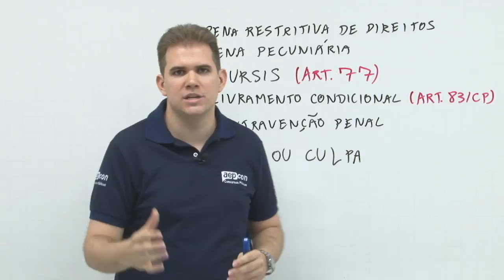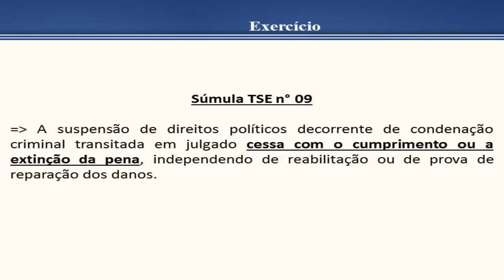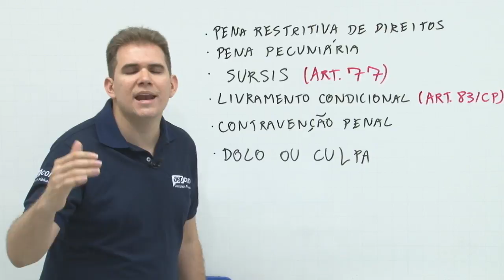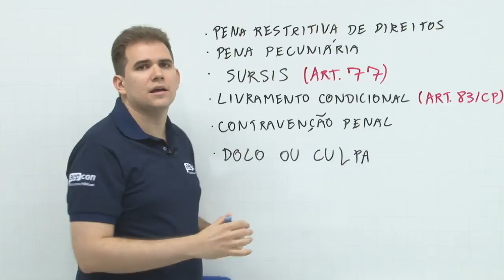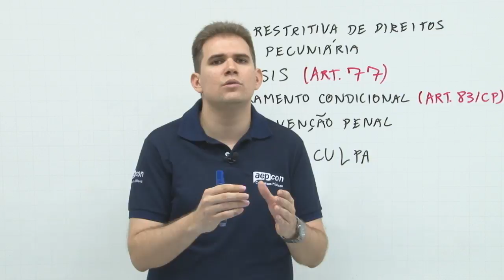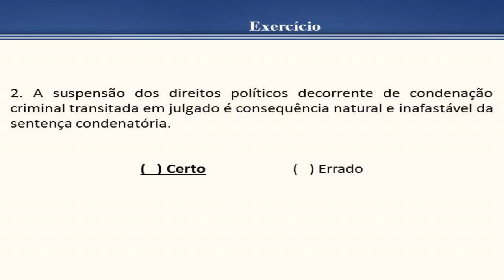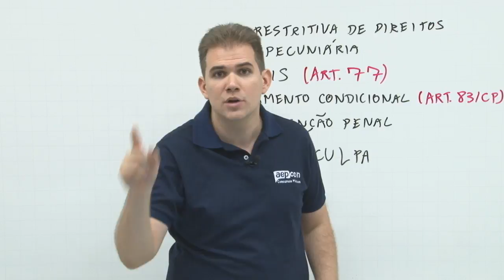Concurso Tribunal - POR QUE TRIBUNAIS? #11 Dica Direito Eleitoral - AEP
Concurso Tribunal - #11 - Dica Direito Eleitoral:
Súmula TSE nº 9
Profº Ronaldo Rolim

Série "Por que Tribunais" - AEP Curso Agora Eu Passo
Nesse vídeo, você poderá entender tudo sobre as Carreiras Tribunais, os níveis e remunerações possíveis de cada cargo.

Toda TERÇA E QUINTA.

Faça parte das TURMAS DO PRESENCIAL em Fortaleza